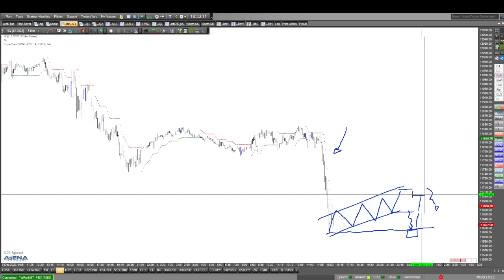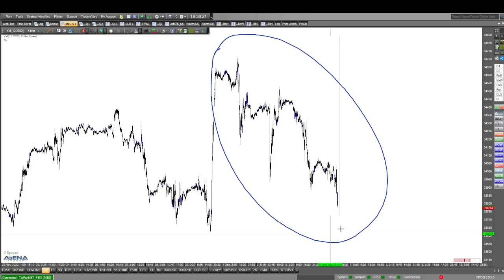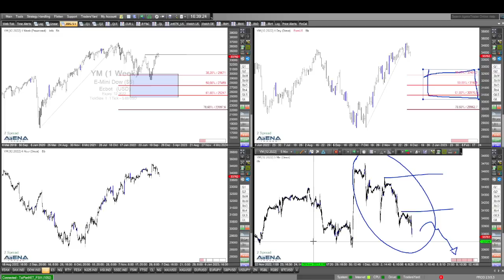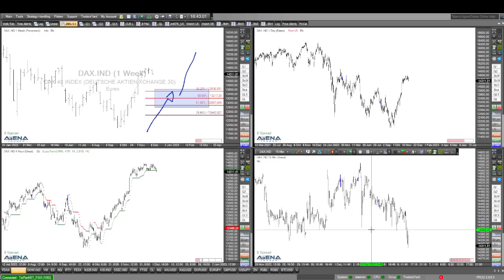Abwärtsmove im Detail analysiert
Wir sehen einen Abwärtsmove bei den Aktienindizes. Geht es weiter runter? Ich schaue im Video im Detail auf die aktuelle Bewegung.